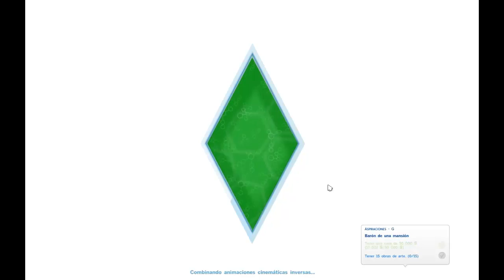LOS SIMS 4 | LA VIDA EMPIEZA | CAP. 1